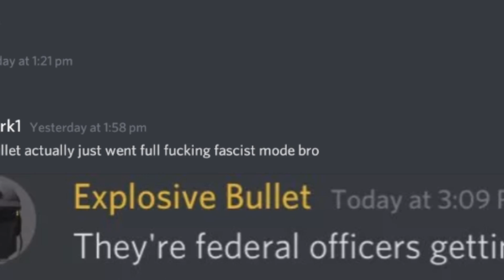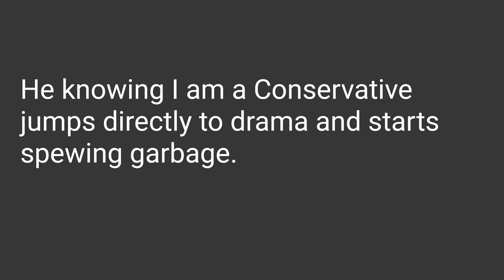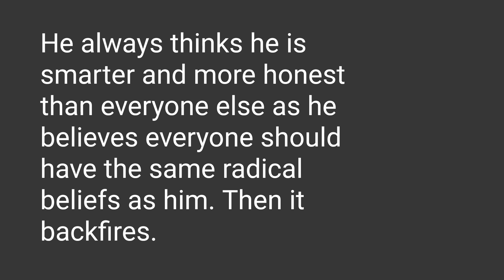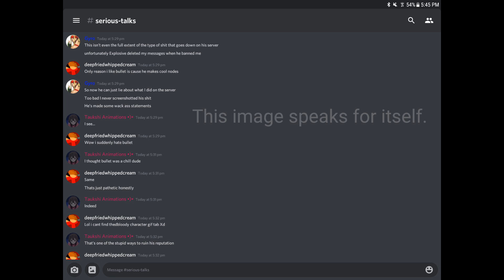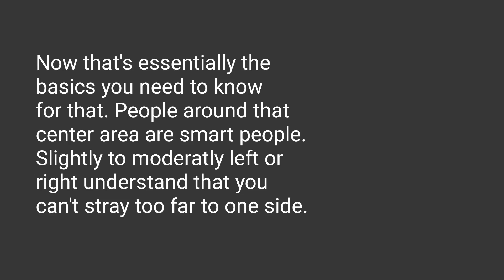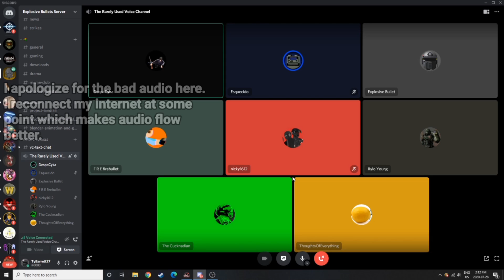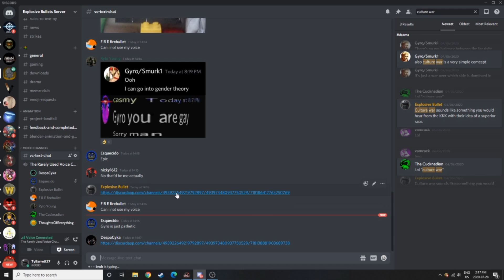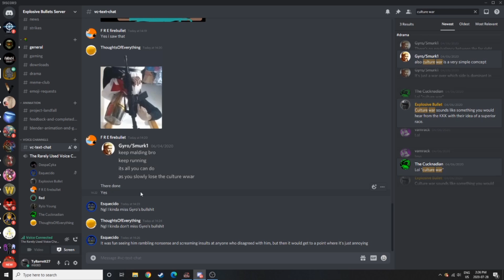The Clown Of The Woke (Gyro Exposed)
I gave him a chance to rethink the things he said but he didn't seem to care. Hopefully this will make him rethink what he did say. This guy simply should not be well known if he acts like this and he also should not be mod on any server.